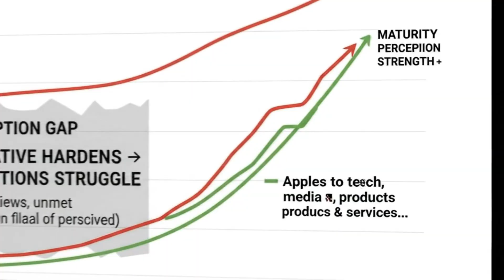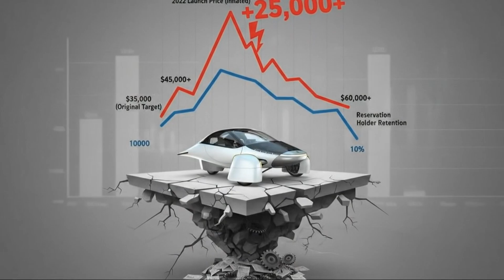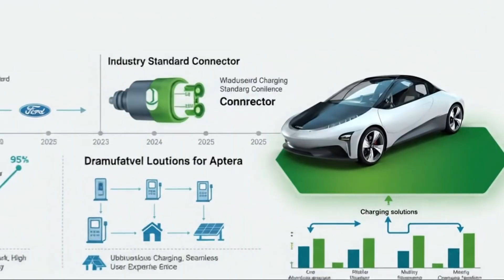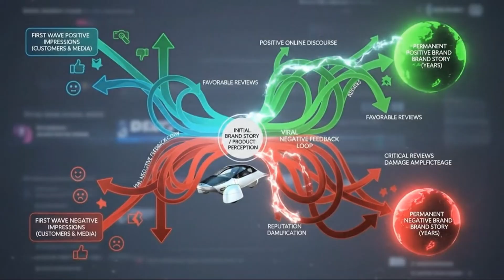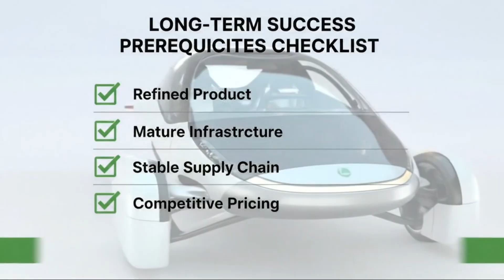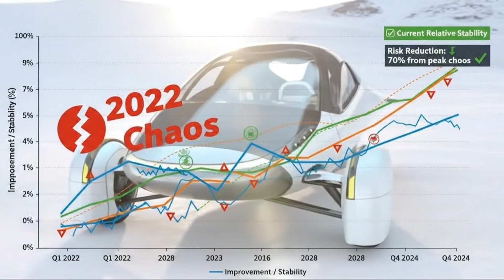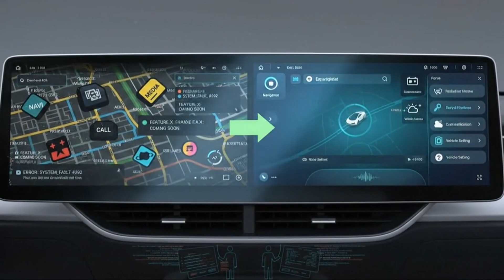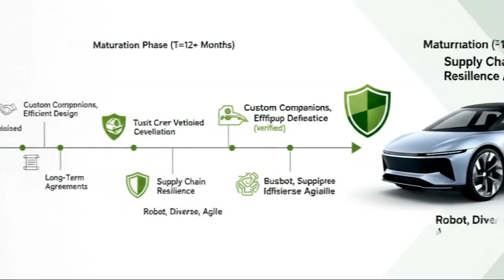Aptera’s Late Launch Could Be Genius: Charging Networks, Battery Prices, and Perfect Timing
Aptera’s delayed launch has frustrated investors and reservation holders—but what if waiting was actually the smartest move possible? In this deep dive, we break down why Aptera entering the EV market later could give it a massive strategic advantage over competitors that rushed production and paid the price.

From collapsing battery and lithium prices to the rapid expansion of reliable fast-charging infrastructure, the EV landscape has changed dramatically in just a few years. Many electric vehicle startups launched too early, delivering unfinished software, unreliable charging experiences, and overpriced vehicles that struggled to find buyers. Aptera may have avoided those exact pitfalls by timing its launch for when the market is finally ready.

We analyze how charging standards, especially access to Tesla’s Supercharger network, are reshaping the EV ownership experience and why launching before this shift could have seriously damaged Aptera’s reputation. You’ll also learn how battery cost reductions, improved supply chains, and better software readiness could allow Aptera to offer a more affordable, efficient, and reliable solar EV compared to rivals like Tesla, Rivian, and Lucid.

Instead of chasing hype, Aptera appears to be prioritizing long-term sustainability, controlled spending, and a smoother customer experience—an approach that could lead to faster profitability and stronger brand trust. In an industry where early mistakes can permanently damage demand, waiting for the right moment may be the real competitive edge.

If you’re interested in electric vehicles, EV investing, charging infrastructure, battery technology, or the future of solar-powered transportation, this breakdown explains why Aptera’s timing might not just be acceptable—it might be brilliant.

electric vehicles, EV startups, Aptera solar car, EV charging network, Tesla Supercharger access, battery prices EV, lithium prices, EV market timing, EV profitability, electric car investing, solar electric vehicle, EV charging standards, future of EVs, clean energy vehicles